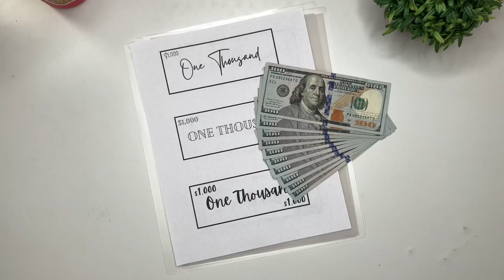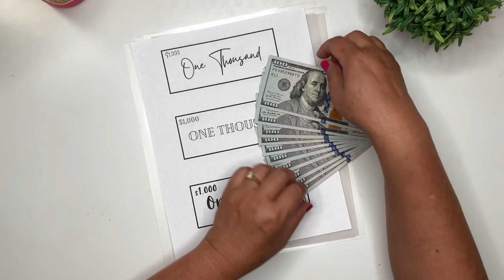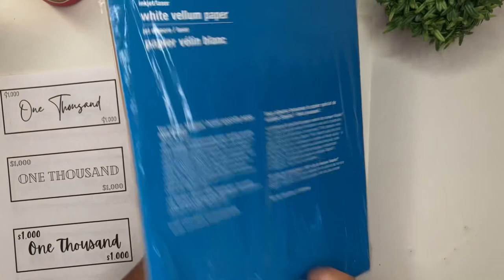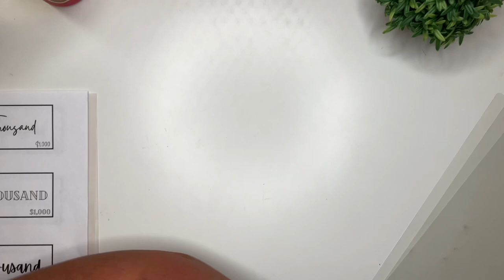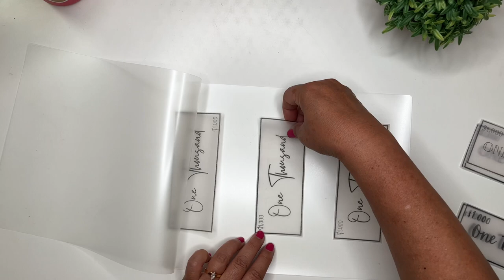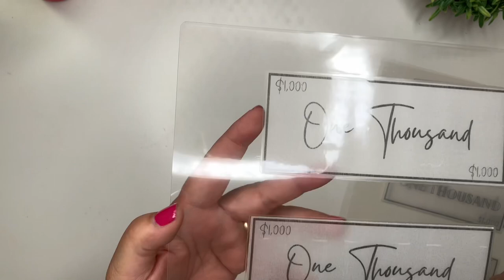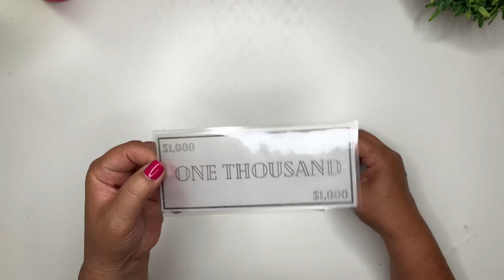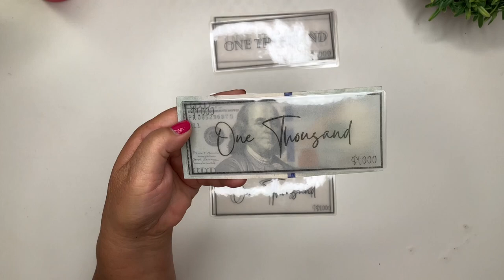How to Make Cash Envelope Placeholder Slips | 1k Slips | DIY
In this video, I will be creating $1,000 cash envelope placeholder slips to be used to condense a few of my chunkier cash envelopes.

If you are a returning subscriber, welcome back and thank you so much for your support; I appreciate you!🥰  If you are new here, welcome!